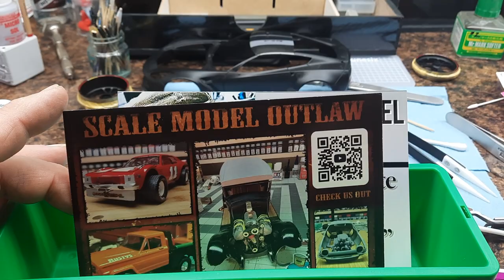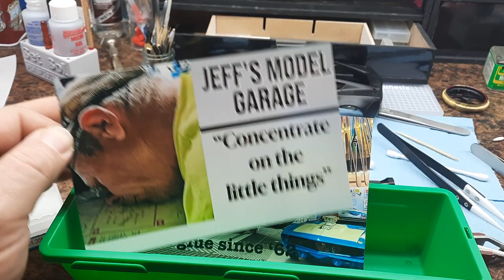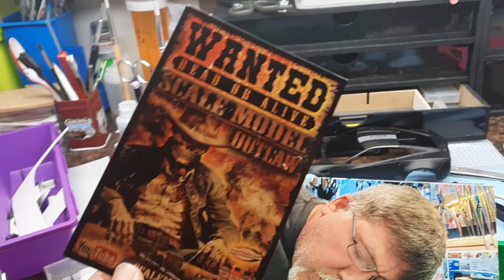Hobby Barn Terry (SR) Kiss my ass / shop cards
if you have a sticker or a shop card to trade

Gt Stanley @ 772 Model Garage
Mike @ Scale Model OutLaw
Jeff @Jeffsmodelgarage